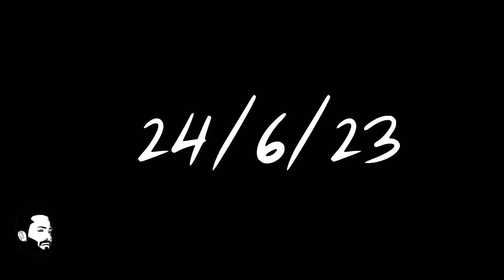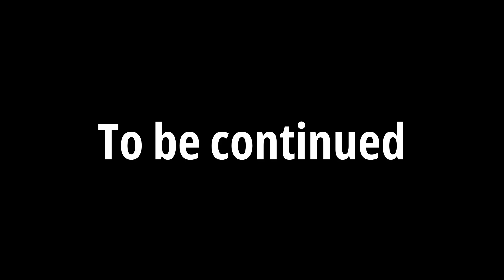Rana Town Mandi Rates Updates I Barish ke Mandi Update I Mandi Vlog I System Vlogs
Rana Town Mandi Rates Updates
Barish ke Mandi Update
Mandi Vlog 12
System Vlogs